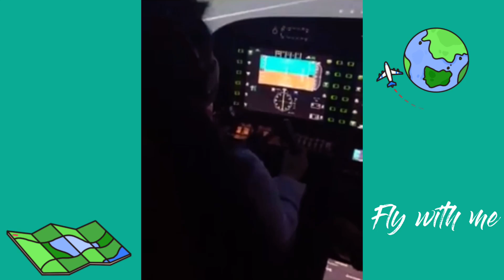HOW TO BECOME A PILOT | FLYING MCC SIMULATOR | AVIATION WORK | JL Lanzon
Being a pilot is not easy you need to focus and be smart why you are on board.